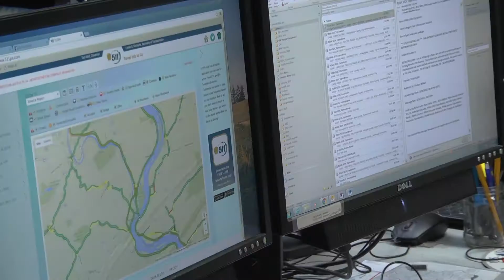Ruth Miller - Alumni